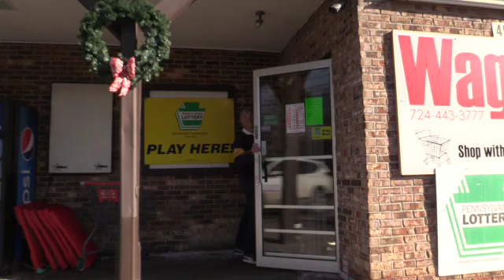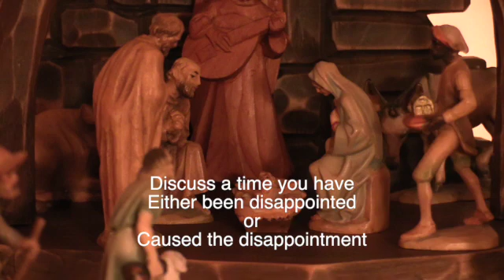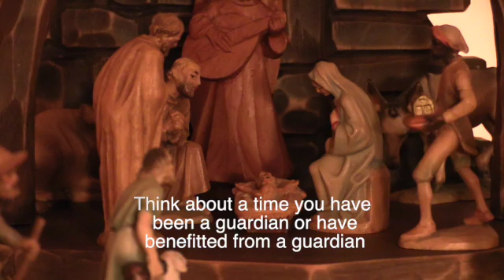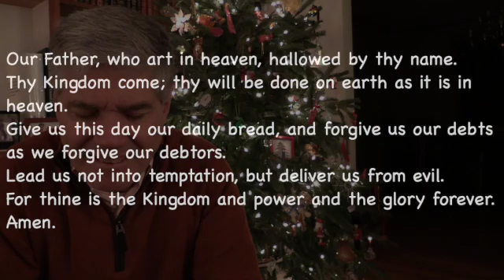1 1 23 Worship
HPC goes virtual due to sprinkler system flooding the church
Debbie and Phillip provide a wonderful offertory
Karen lays it out simply for the kiddos
Pastor Ted has a Living Room chat
The band cobbles together a New Year's Eve combo